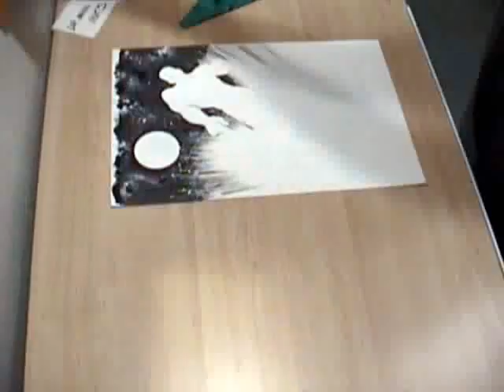Dr. Manhattan Inks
Watch me ink the Watchmen. Time lapse video of myself slinging ink on a Dr. Manhattan Piece.

"Will you be prepared when the Elohim return?" by The Lost Children of Babylon

*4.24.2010 - Corrected the link to the finished art, which was broken after a blog move. Cheers!